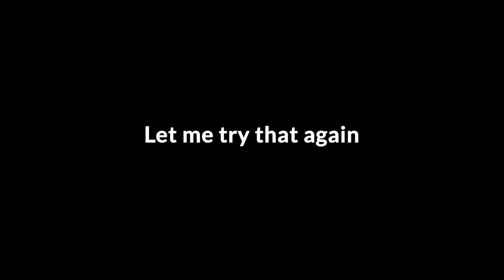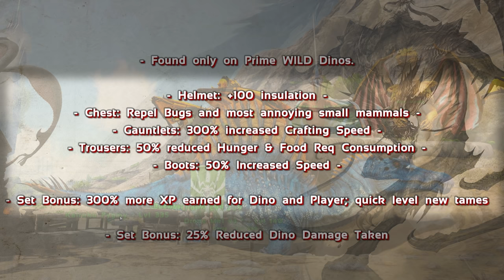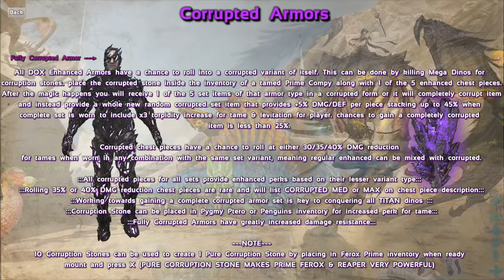I Sacrificed MORE of my Tames to Ressurect my Friend in Hardcore ARK Survival Evolved #24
and